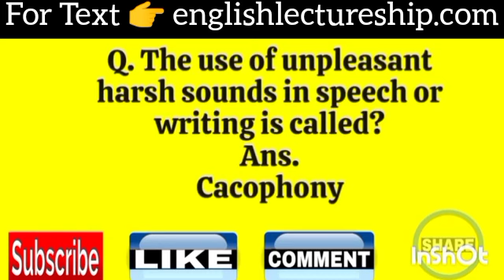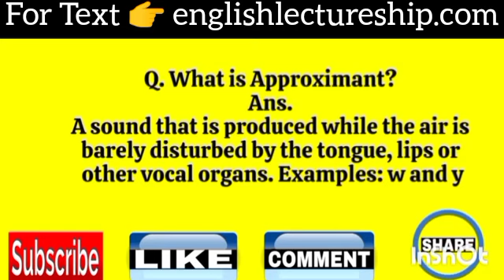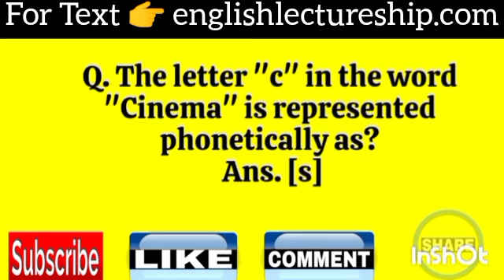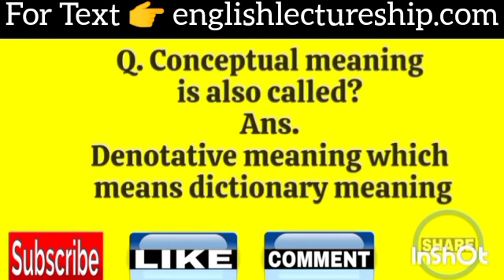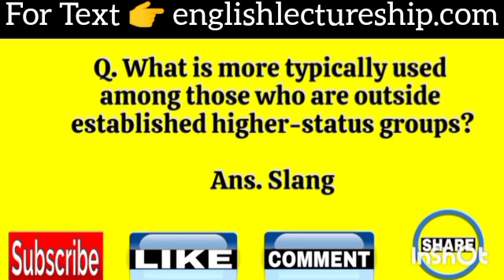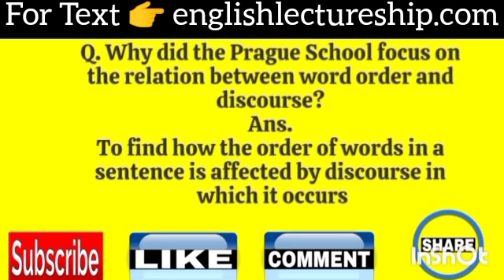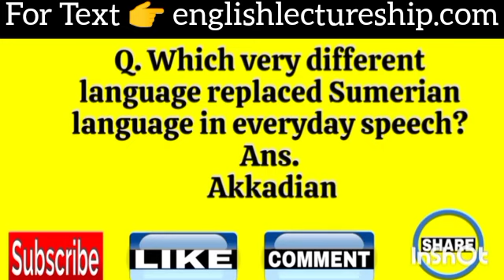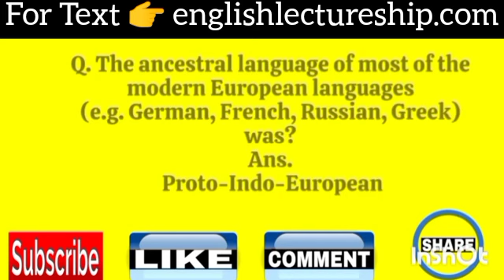Linguistics MCQs l MCQs on Linguistics l Linguistics Quiz l Quiz on Linguistics English Lectureship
Welcome to our latest video, where we dive into Linguistics Mcqs. This video features a comprehensive set of mcqs on linguistics that will test your knowledge in the field. Perfect for anyone looking to enhance their understanding of linguistics through a challenging linguistics quiz. We also include a quizonlinguistics to further your preparation.

For those preparing for competitive exams, this video offers linguistics mcqs with answers, tailored for lectureship exams, including linguistics mcqs for ppsc and linguistics mcqs for spsc. Challenge yourself with our linguistics mcqs test featuring the most important linguistics mcqs.

We also provide linguistics solved mcqs to aid in your study sessions, along with valuable insights for English lectureship and english lecturer preparation. Don't miss out on our linguistics multiple choice questions and answers for a thorough review.